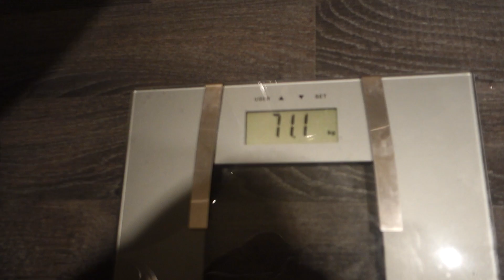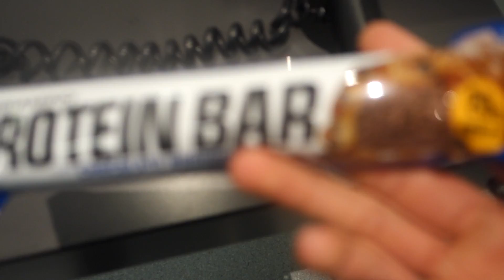I ALREADY WON! | Full Pull Workout | Redemption Ep12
Hey guys, welcome to another VLOG! I hope you all enjoy!